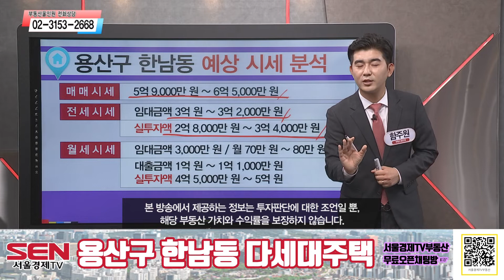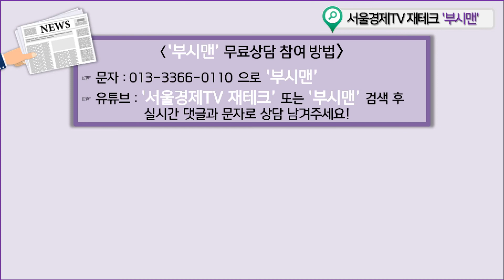[다세대주택] 강남과 강북을 잇는 곳에 위치, 교통 요충지로 최고의 입지!!_함주원 부장 │ 매물소개 (용산구 한남동)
6호선 이태원역 역세권에 위치한 2룸 구조 다세대주택!
신사에서 용산까지 이어지는 신분당선 개통 기대!